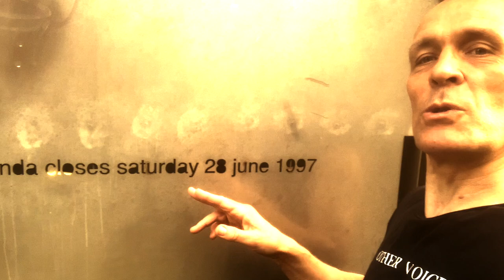ISOLATION : John Robb visits iconic Manchester sites during the lockdown : The Hacienda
For many people worldwide the Hacienda represents Manchester music culture. No longer there and now a block of expensive flats John Robb visited the iconic site in May 2020 and looked at the urban sculpture at the back listing many of the key events in the club and also some of the far less iconic moments!
John Robb is an award-winning journalist and boss of Louder Than War. In a 30 year music writing career, John was the first to write about bands such as Stone Roses and Nirvana and has several best selling music books to his name. He constantly tours the world with Goldblade and the Membranes playing gigs or doing spoken word and speaking at music conferences.